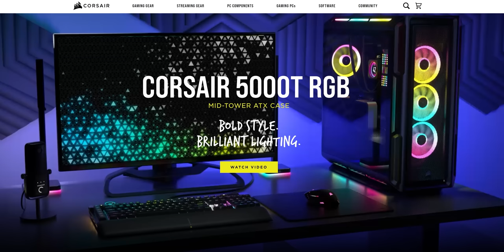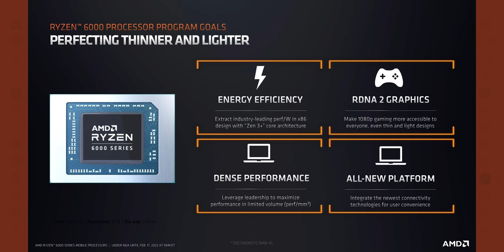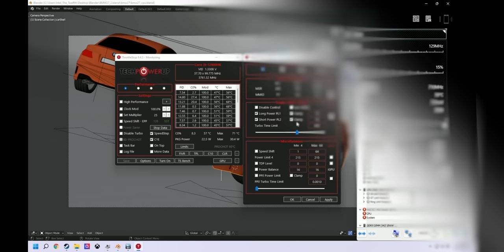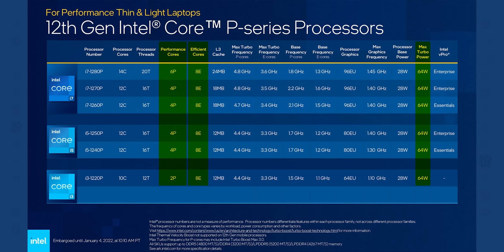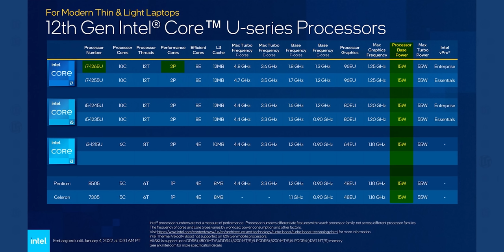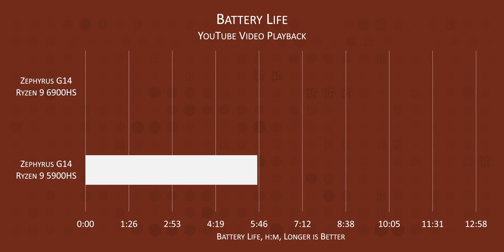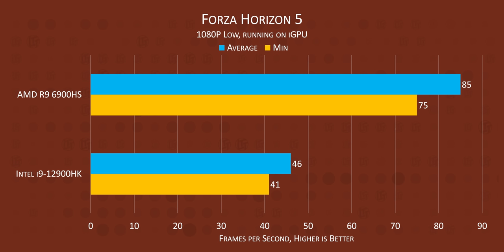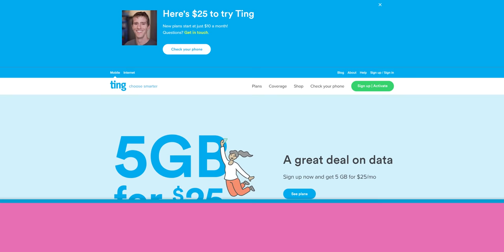Ryzen 6000 Blew Me Away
Receive a $25 credit for Ting Mobile today when you sign up

We've got a laptop with an AMD Ryzen 9 6900HS and another with an Intel i9-12900HK.  Which one is faster?

CHAPTERS
0:00 Intro
0:50 Zen3+
1:20 Cinebench R23
2:22 Performance vs. Wattage test
3:23 The Rest of Intel's Lineup
5:00 Battery Life
5:45 RDNA2
6:35 Conclusion
7:45 Outro